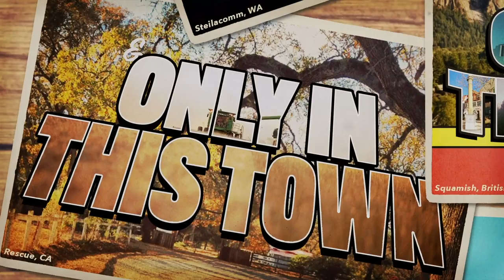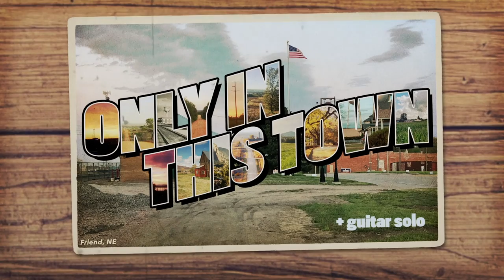Logan Mize - "Only In This Town" (Official Lyric Video)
Check out the official lyric video for "Only In This Town" by Logan Mize! Thanks for sending in photos of your hometown!

Lyrics:
only in this town
you’re born to hang around until you die
and only in this town
all you’re really passed down is a place in line
at the factory, at the drive through
at the church for priests you can cry to
for beer at the bar while the rest of the world spins round

 they don’t give a damn who i think i am
 no, they hold my feet to my family name
 i’m just one of them, and that won’t ever change
 does it feel like home, does the light come on
 when i pull back in, it’s clear as day
 there’s only one place in this world they’ll ever lay me down

does everything shut down friday night
does the homecoming queen crown start a fight
yeah, it’s politics as usual
over fences, phone lines, and cubicles
yeah, the same old stories and rumors keep flying around

 chorus

do i see us around every turn
do those same old questions still burn
are you happy? do you miss me?
should i have begged you, “baby come with me?”
should i have hung up all this dreaming and settled down?